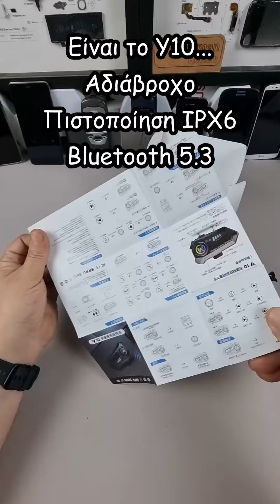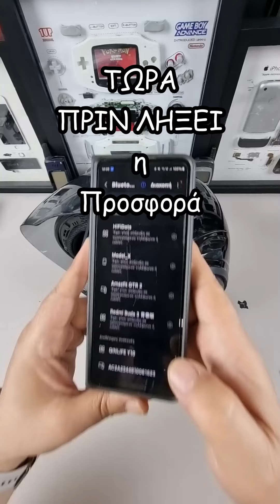Καμία Δικαιολογία ΠΛΕΟΝ... Bluetooth Κράνους Μηχανής, Για όλα τα κράνη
Καμία Δικαιολογία Πλέον και να μη δω Ποτέ Ξανά κανέναν να στριμώχνει το κινητό του ανάμεσα στο κράνος και το μάγουλο του... είναι και επικίνδυνο και ανθυγιεινό...

Η ΦΟΥΛ έκδοση που θα δούμε μαζί εδώ σήμερα κάνει για όλα τα κράνη, έρχεται με 2 μικρόφωνα, ανάλογα με τον τύπο του κράνους κι έχει ότι χρειάζεσαι για μια σωστή και απροβλημάτιστη με ασφάλεια χρήση... και περιληπτικά αναφέρω:
Bluetooth 5.3, IPX6 αδιάβροχο, πολύ καλό noise cancellation, δυνατότητα σύνδεσης με δύο κινητά, μεγάλη μπαταρία στα 1000μΑ που θα σου βγάλει χοντρά ψηλά περίπου 25 ώρες ομιλίας, και η κάψα των ακουστικών είναι 40mm από γραφένιο και αποδίδει εξαιρετικά δυνατά και ποιοτικά. Σου έχει μέχρι και μπουτόν για Ai Βοηθού...